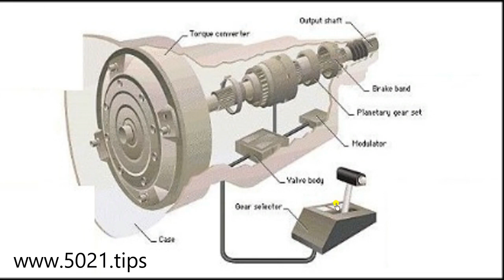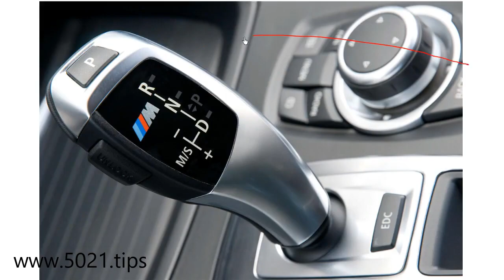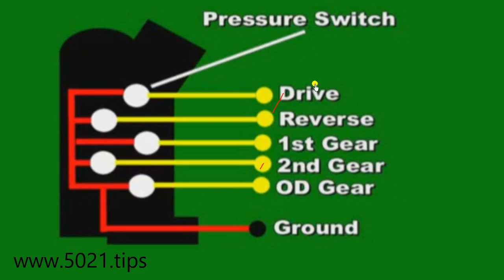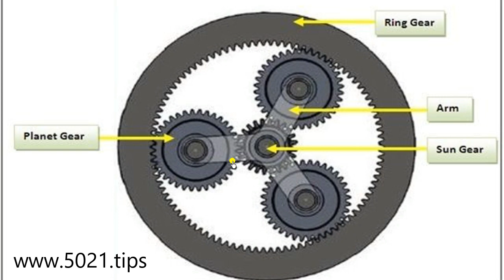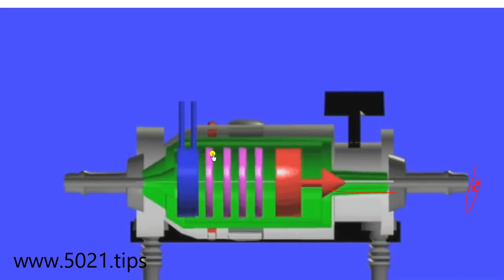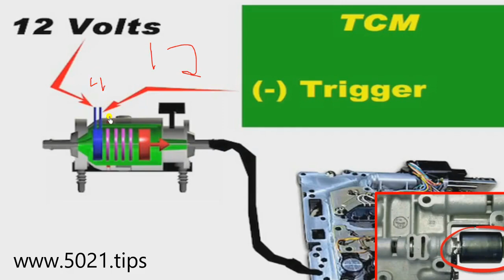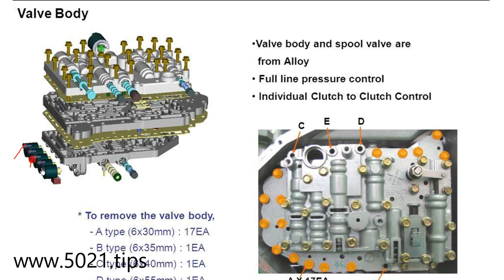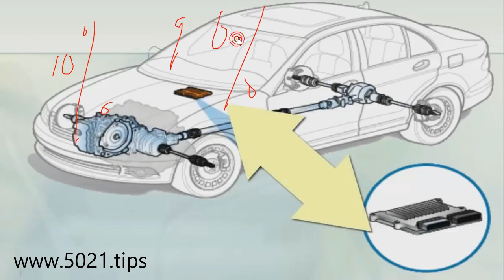Automatic TRANSMISSION Control Systems' ujanja for Troubleshooting & Repair after Diagnosis🧑‍🔧!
Kwenye AUTO TRANSMISSION, uchawi zaidi zaidi ni wa valve ambao valve zinategemea solenoid, zingine ni pressure sensor na temperature sensor! SO, kama ulihelewa vizuri kuhusu blaa blaa za hizi sensor kwenye system zingine, then ili muradi picha inakuonesha hii sensor iko wapi, then troubleshooting AUTOMATIC TRANSMISSION troubles ni kama kunywa maji🍻!